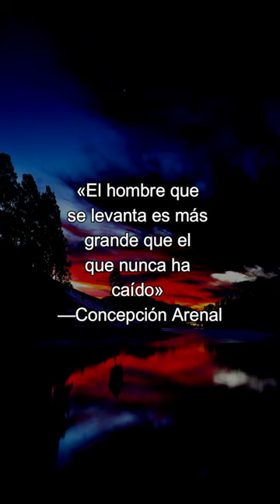Frases frases shortvideo frasesmotivadoras shortsvideo video shorts short concepciónarenal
«El hombre que se levanta es más grande que el que nunca ha caído» —Concepción Arenal